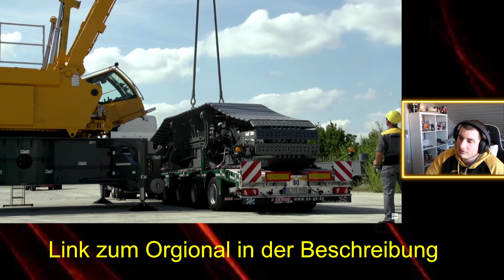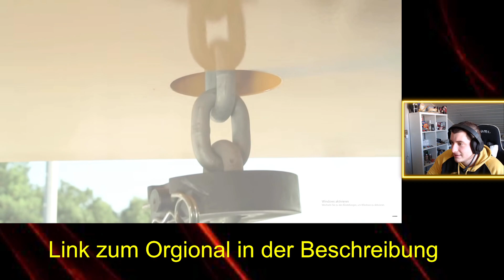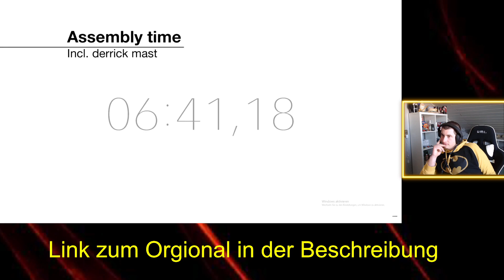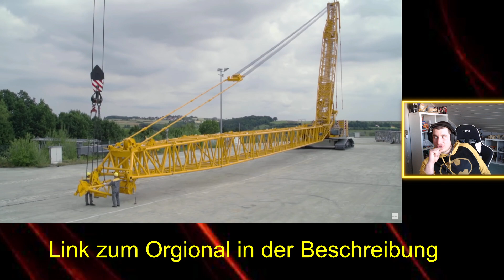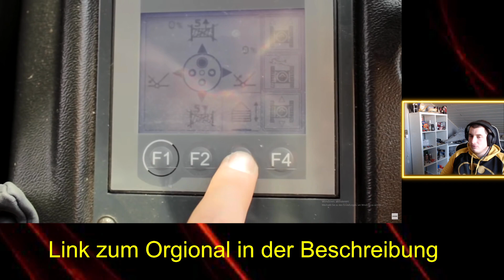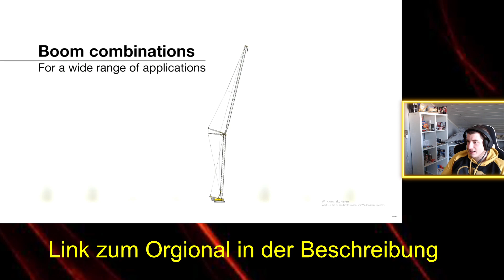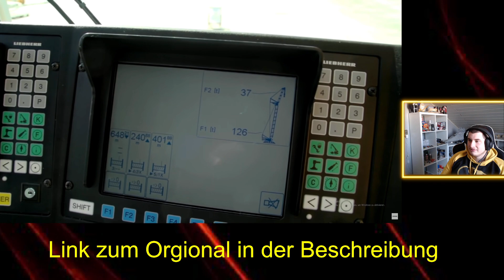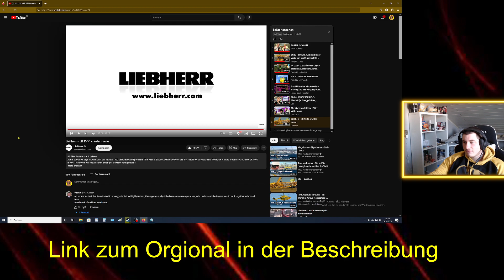Reaction auf I Liebherr LR 1500 crawler crane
Wir Reagiern hier gemeinsam auf verschiedene Videos aus verschiedenen Themen bereichen  Ihr könnt gern in die Kommentare schreiben was ich mir für euch anschauen soll wichtig nicht was im öffentlich rechtlichen ist z.b. Funk ARD ZDF WDR